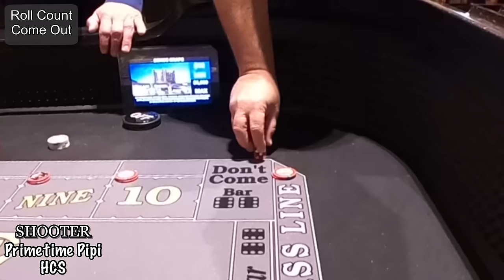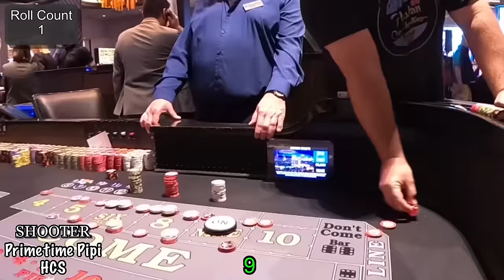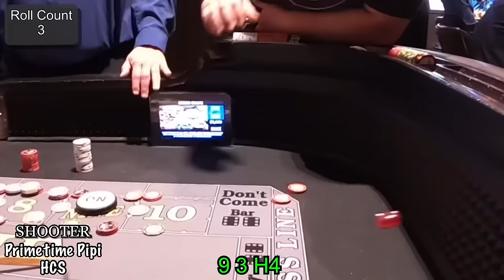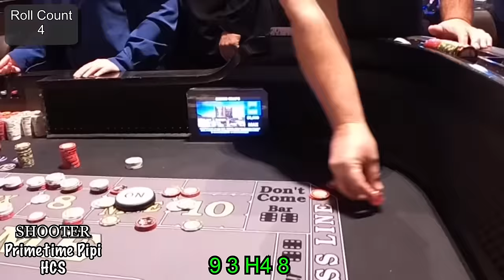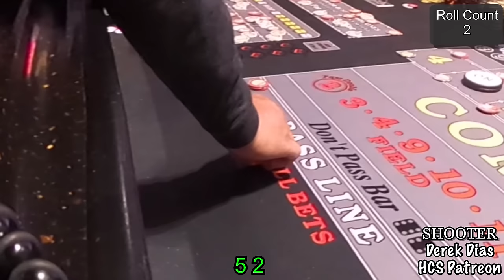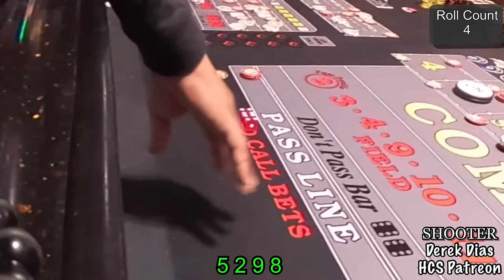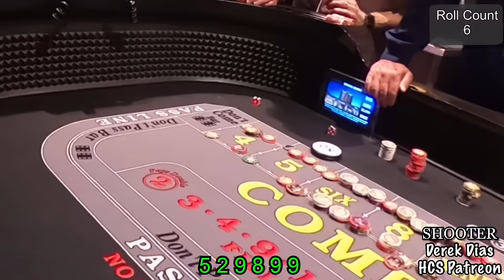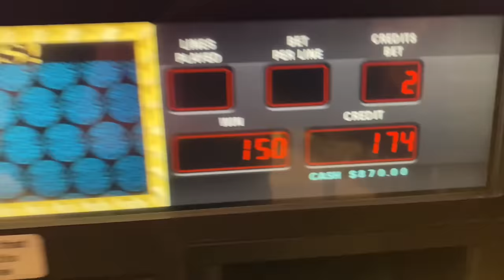When Everyone on the Craps Table waits for that one number to hit. Live Craps at Palace Station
Join us for an exciting live craps session as our Hawaii Craps Shooters Patreons gather in Las Vegas from various states. Experience the thrill of their dice rolls, discover unique betting strategies, and immerse yourself in the fun at the Palace Station Hotel and Casino in Las Vegas.

Whether you're a seasoned craps enthusiast or a curious onlooker, our live stream promises an authentic and engaging casino experience. 🎲🎉 Don't miss out on the action – hit play now!